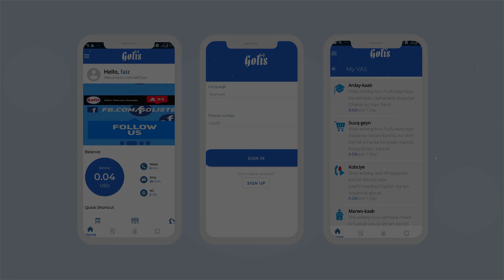MUXUU YAHAY AMARKA LA DULDHIGAY SHAQAALAHA DOWLADDA IYO WASIIRADDA?.